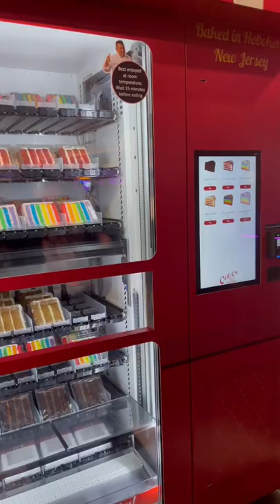Carlo's Bakery Vending Machines